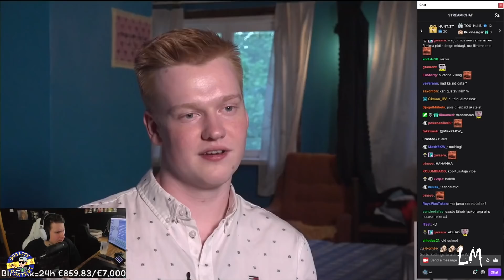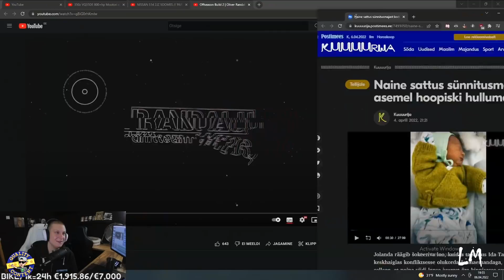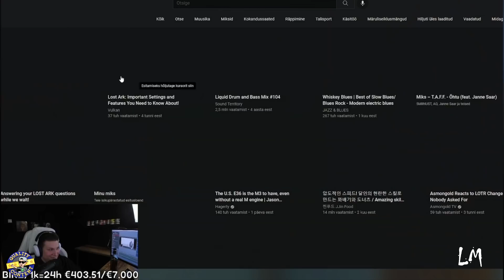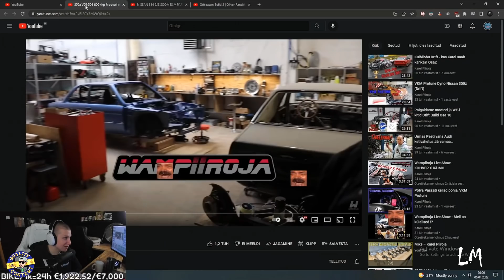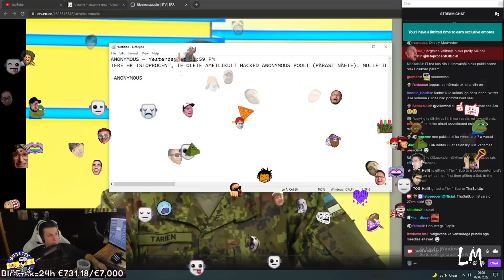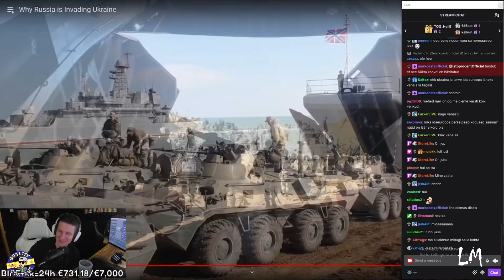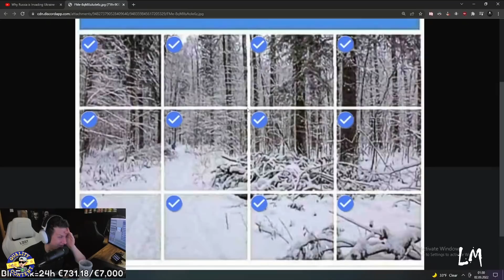Istoprocent Moments #393 - Ma usaldan oma chatti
Istomoments - kas chatti tasub usaldada?